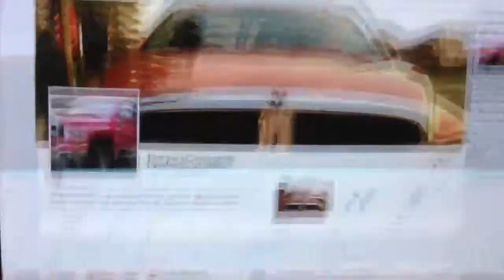Like us on Facebook!!!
So since I don't really know how to get the page out to you here is a link which you can follow to get to our Facebook and like our page!